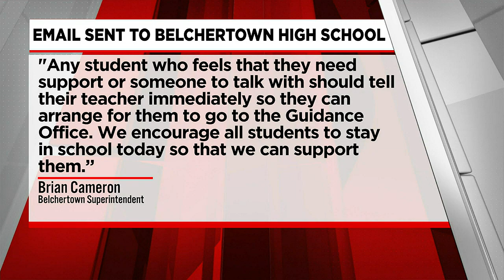Teen dead following crash in Belchertown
The driver has been identified as 16-year old Zachary Fraleigh.